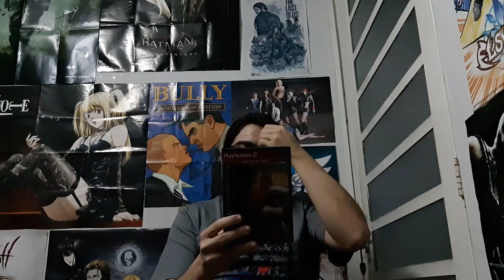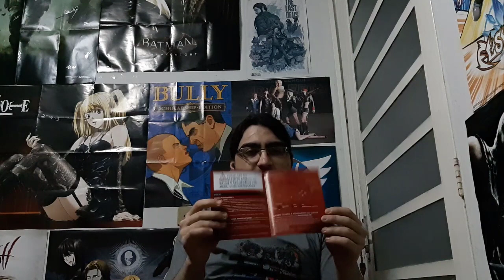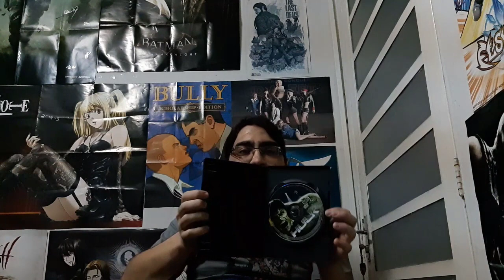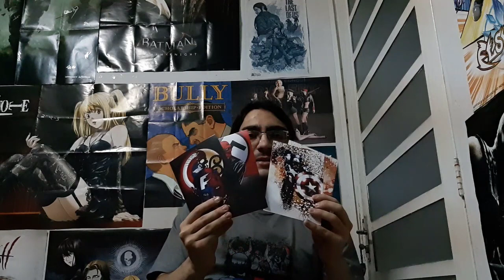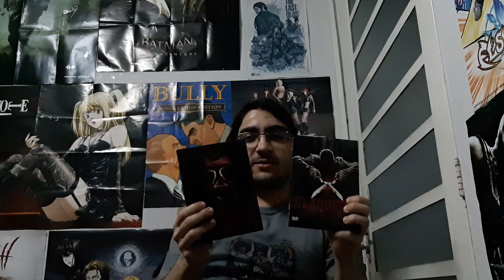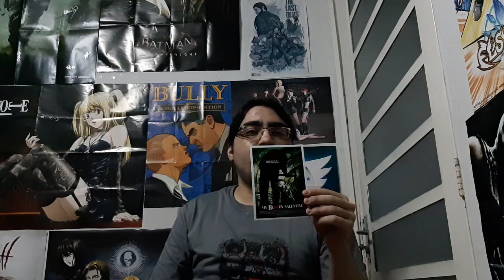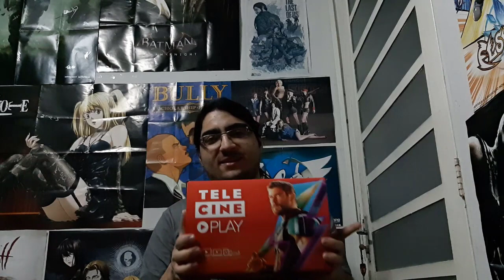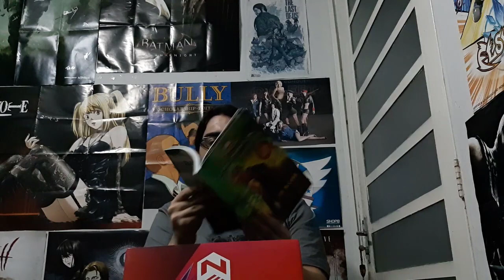Aquisições de Julho 2018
E ae, pessoal. Mais um vídeo aqui para vocês e desta vez de aquisições do mês de julho de 2018. Espero que tenham gostado do vídeo e até a próxima.